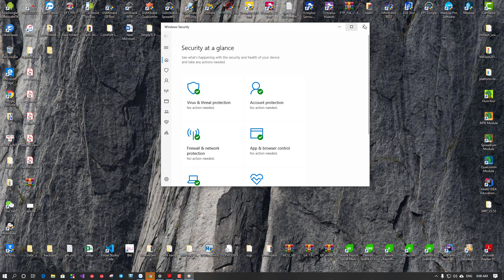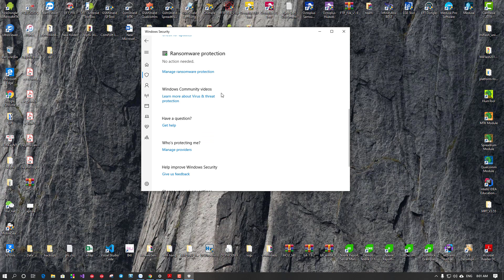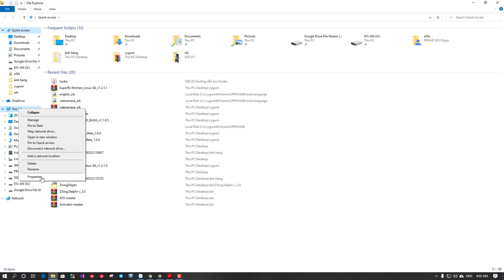thao tác với trình diệt virut win 10